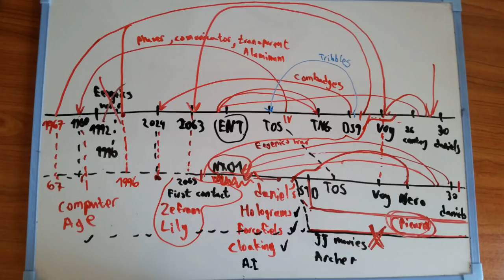Lt. Reed Stole Future Tech from Daniels' Room For Section 31 . Star Trek Enterprise Theory